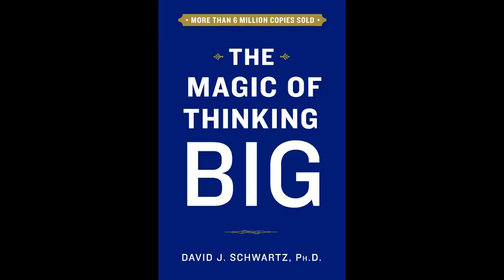The Magic of Thinking Big David Schwartz Full Audiobook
1. Be Human
“There is no surer way to get people to like you than to encourage them to talk to you.”
2. Thinking It’s Possible Makes It So
“Believe it can be done. When you believe something can be done, your mind will find the ways to do it. Believing a solution pays the way to solution.”
3. Ignore the Haters
“If you think you are enlightened, go and spend a week with your family.”
4. One Step At a Time
“progress is made one step at a time. A house is built one brick at a time. Football games are won a play at a time…Every big accomplishment is a series of little accomplishments.”
5. Do More, Not Less (But Take Time to Think)
If you want something done, ask a busy person to do it

1)This video has no negative impact on the original works
2)This video is also for teaching and inspirational purposes.
3)It is not transformative in nature.